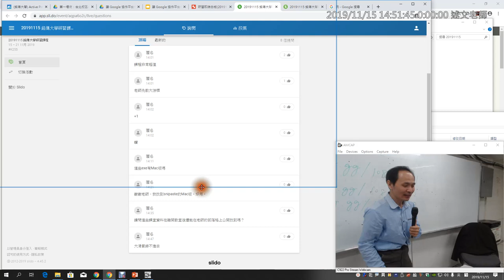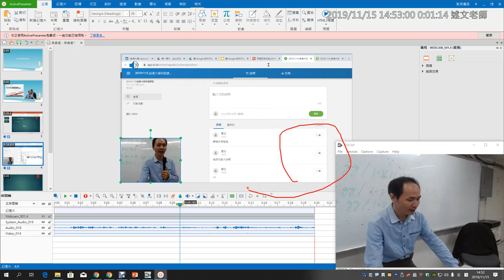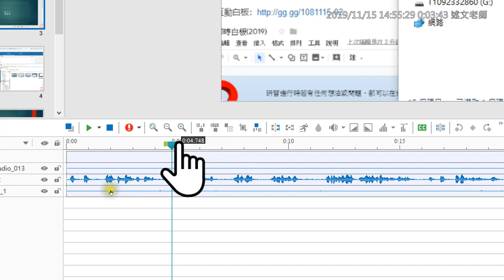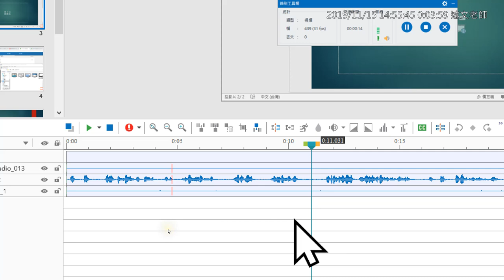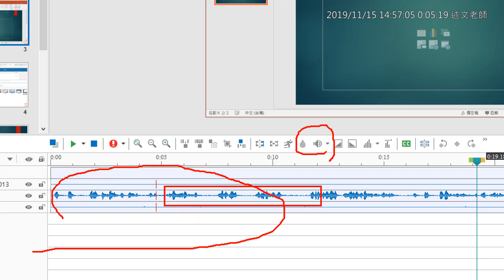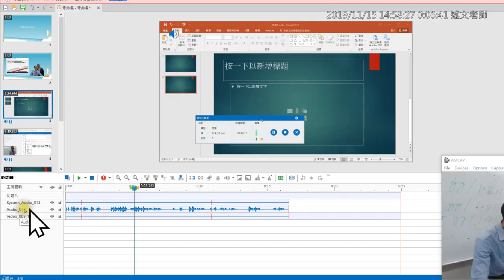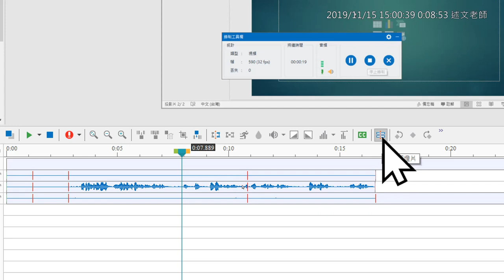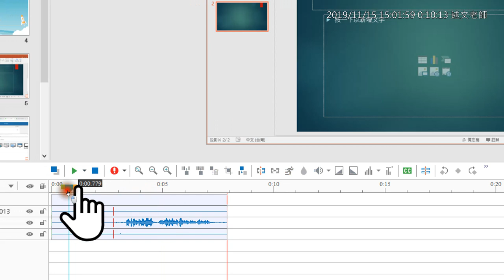08：ActivePresenter 有網路攝影機畫面錄製與影片剪輯功能的使用